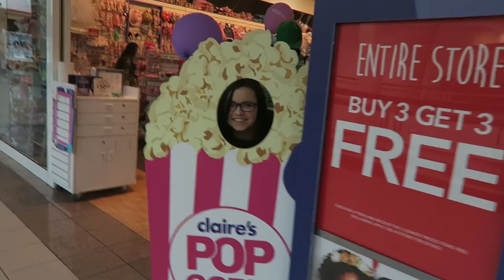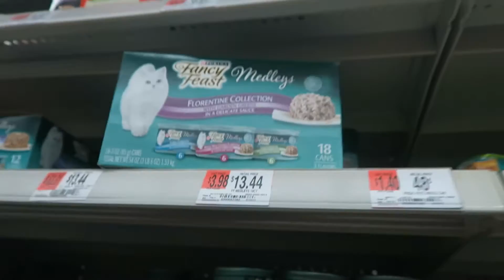Preparing For The Blizzard!!!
Hey loves!

Today I went shopping & prepared for the "blizzard" haha enjoy!

XOXO
-Allisa

Editing Software: Final Cut Pro X